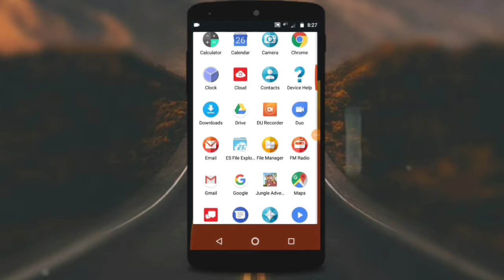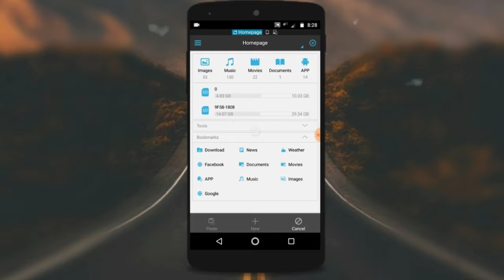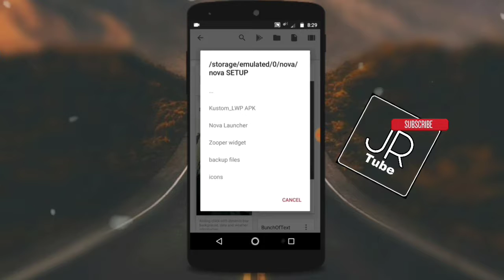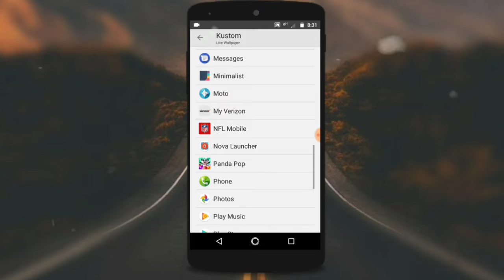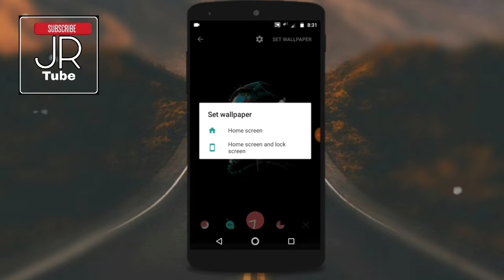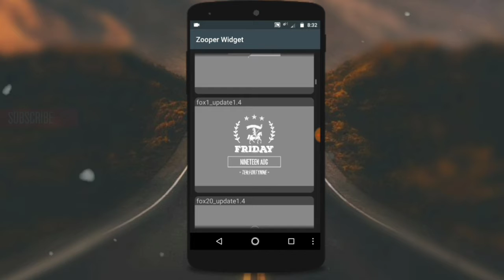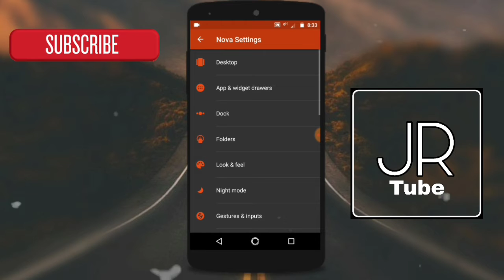Best Nova Setup || HOME SCREEN 2018 August || KLWP Edition Android Customize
friend ap ko mera ye Nova setup kesa laga or Jo file is nova setup me used howi hai un ki link ap ko nechy mil jay gi to ap b apna android Customize Karo or friends ko Impress Karo ..Q k  (---your phone your Style---)

Kar dena  or more videos ke liye mere Sath bane rhao. If you have any questions or queries drop them in comments section below.